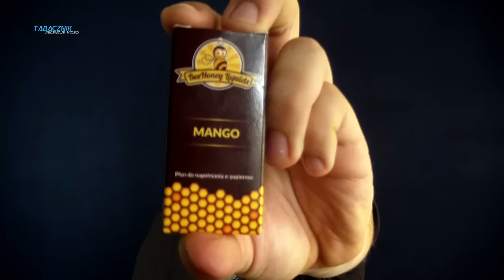BeeHoney - Mango (Recenzje Liquidów)